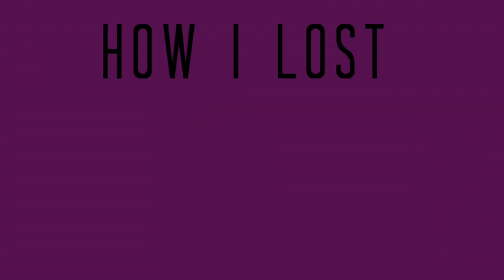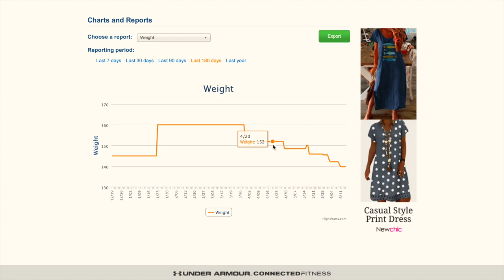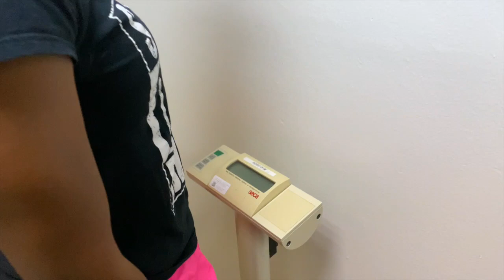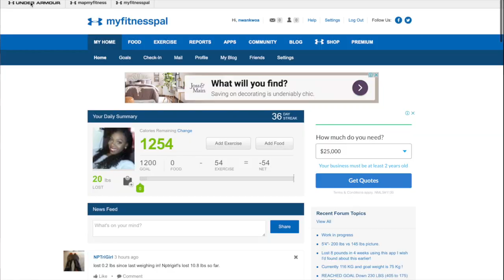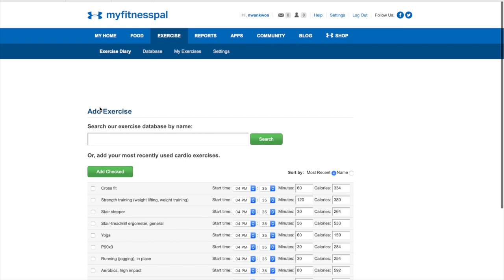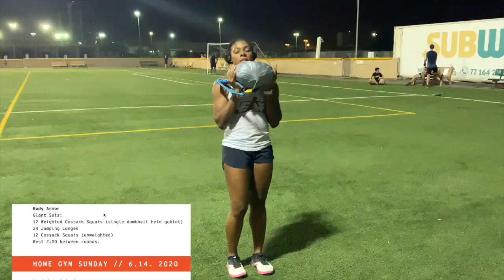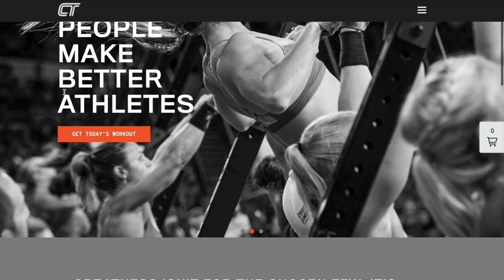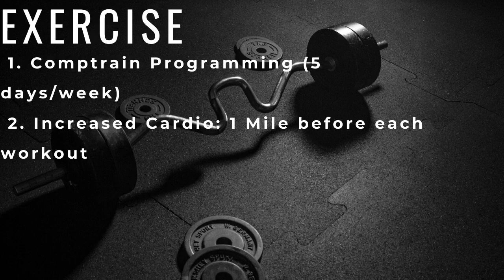HOW I LOST 20 LBS! THE KEY TO SUCCESSFUL WEIGHT LOSS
Hi guys! This video is all about my 20 lb weight loss on my deployment. I talk about the techniques I used to be successful even in the current pandemic environment. I go over my diet and exercise. I hope you guys benefit from this.